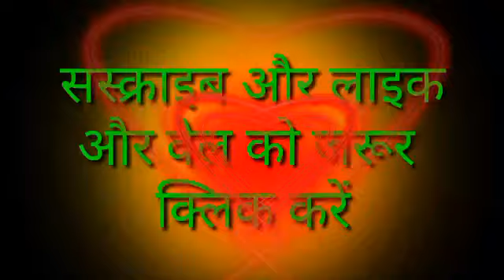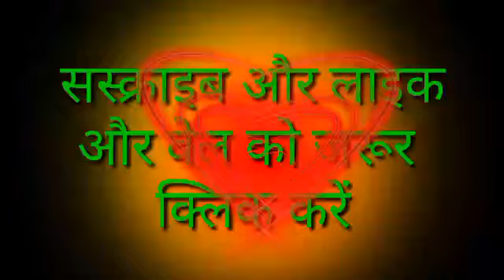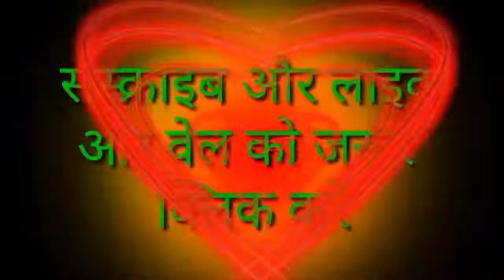New special nagin and nagada and banjo mix A.S DJ HI TECH BABA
No copyrith vedio